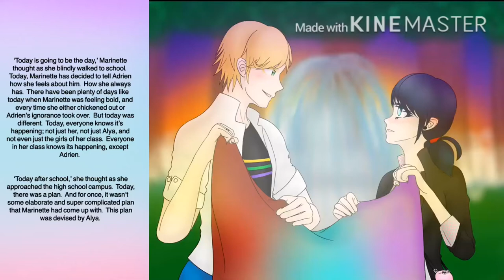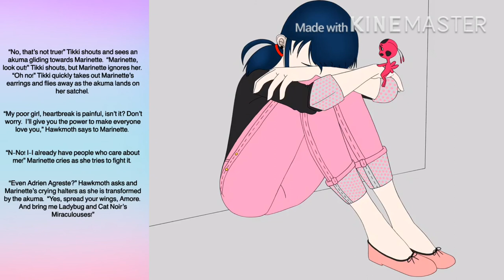Today Is The Day(1/3)- Miraculous Narration and Speedpaint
Just a little something I’ve been working on.